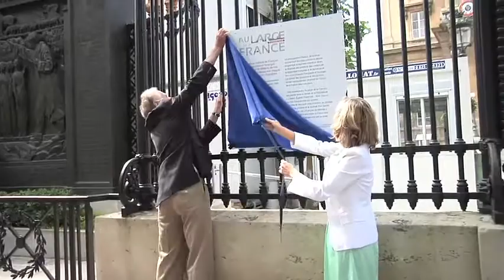Exposition "Au large de la France - Français du monde" - juillet 2012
En présentant ces images des quatre coins de la Terre, l'exposition souhaite emmener nos compatriotes, passants et curieux, à la découverte de la diplomatie de terrain et des Français du bout du monde. Le parcours de l'exposition permet de découvrir plus de 200 photographies et 100 reportages réalisés par Frédéric de la Mure, photographe officiel du ministère des Affaires étrangères depuis 1982. L'exposition s'étend du 37 quai d'Orsay jusqu'à la rue Esnault-Pelterie, elle est gratuite et de libre accès.

Hélène Conway-Mouret, ministre déléguée aux Français de l'étranger, inaugure l'exposition

Instragram : @francediplo